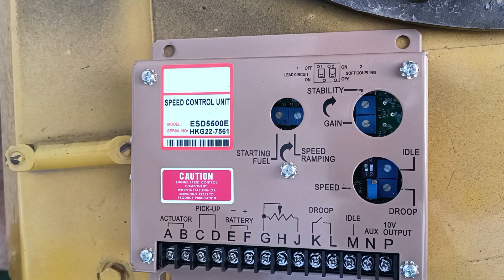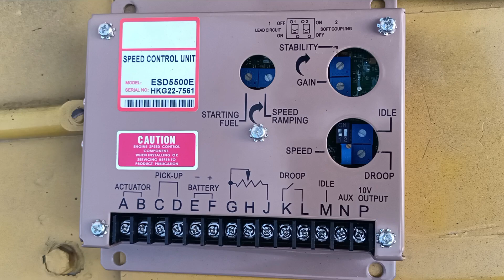Speed control Card Sitting 4bt 6bt and 6Ct engine Cummins